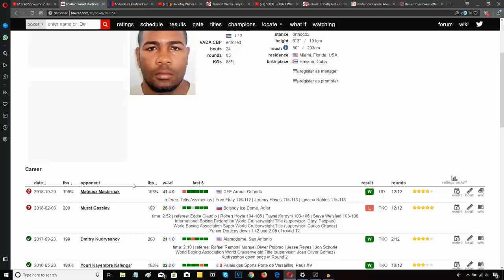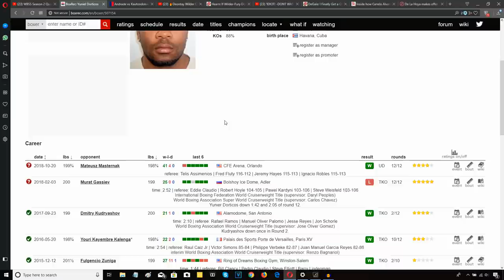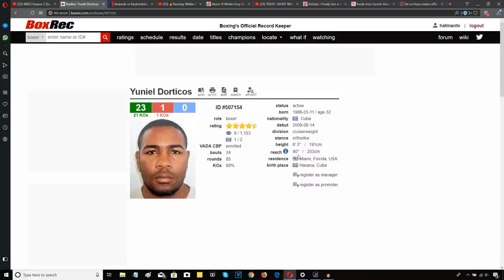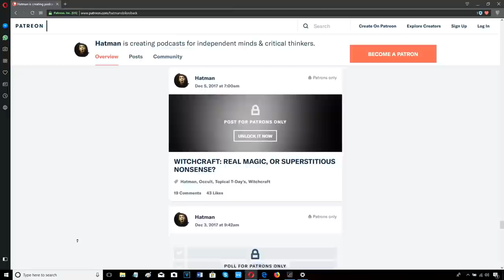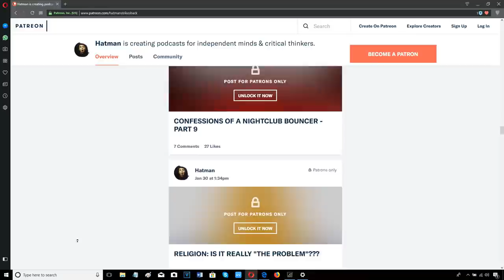YUNIEL DORTICOS VS MATEUSZ MASTERNAK - POST FIGHT REVIEW (NO FOOTAGE)